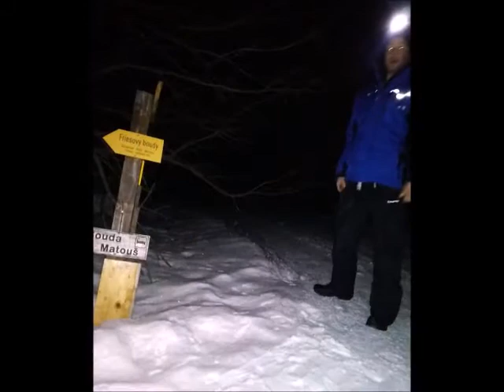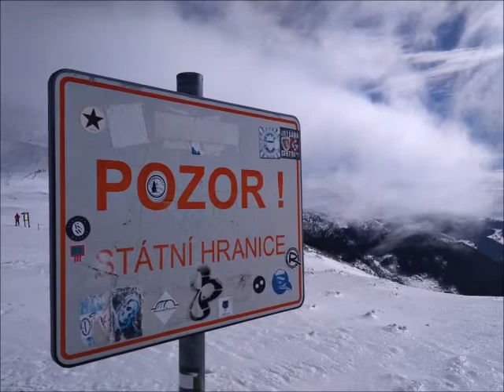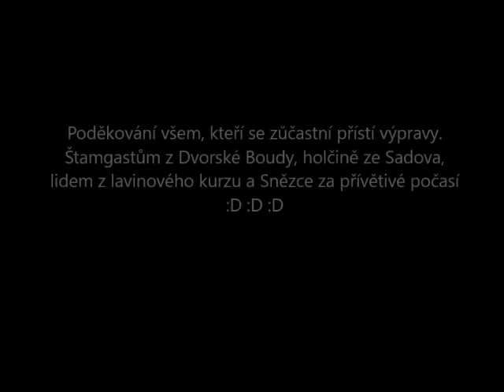Snežka Remasted !!!! Martin a Vysoč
První společná cesta na Sněžku společně se strejdou Martinem. Počátek cesty, která se stala tradicí